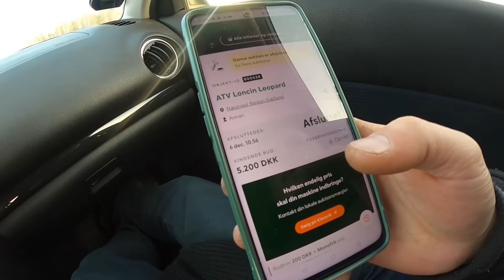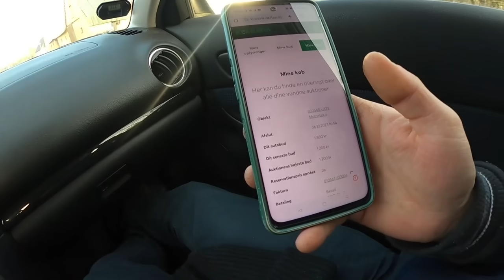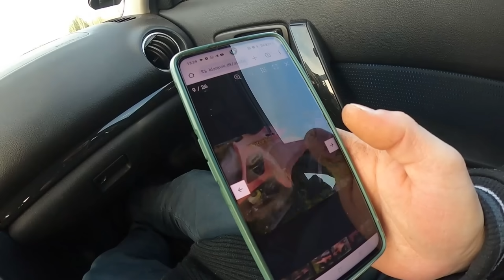J'ai encore remporté une enchère 😮💸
Soyez positif ou tracer votre route.
Gotta-11

et plus si affinité !